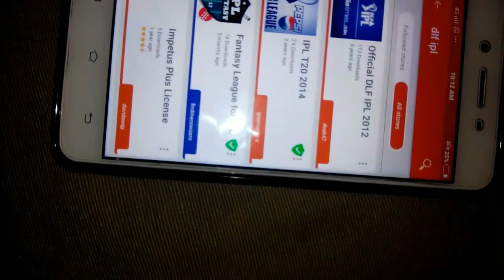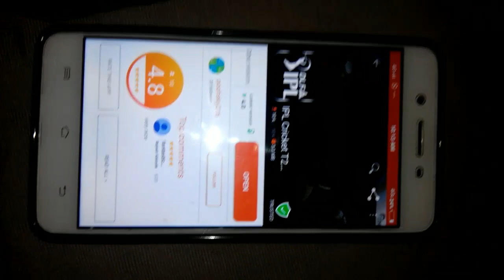how to download dlf ipl game for android